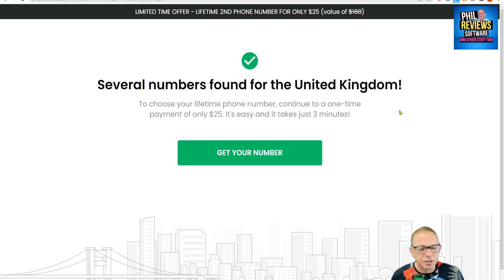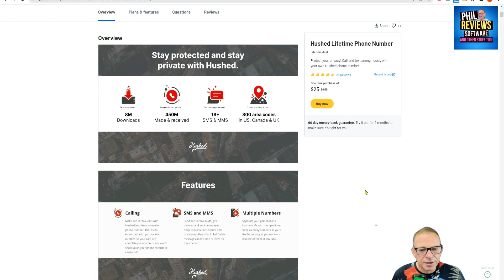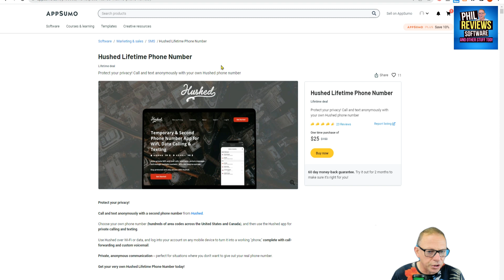Hushed Review: Get a Second Phone number for just $25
Hushed Review: Ok not really a Hushed Review as I've not tested it out, but here's my look at Hushed which lets you get a second phone number with either 1000 voice minutes or 6000 SMS for just $25 for life. Hushed is an app you download onto a tablet or phone, this could be useful if you want a secret number, a second number to give people you don't want to have your main number and for several other uses.

Hushed Features:
✅Talk & text privately with a second phone number!
✅Yearly usage allowance of 6000 SMS -or- 1000 call minutes
✅Downloadable App from AppStore  or Google Play

I'm Phil and my channel does exactly what it says, I review software that makes mine and your life easier. Software that can automate tasks, perform bulk operations and save time and money. I review software that helps me everyday, and also SAAS software for businesses, education and when I can other stuff too (physical products, events, trips, even holidays!)

Here's my recomendations for tools and software that help me create my content and run my business, everything listed below I use and absolutely recommend!

I'm loving AI Writing software to create blogs, descriptions and all my content. My current favourites are Jasper and Scalenut, both have free trials here:

I repost my Videos Youtube, Tik Tok (watermark free) etc all over social media automatically using Repurpose automatically. It's a cool tool that also automatically dowloads my videos to my Google Drive so I always have them whatever happens!